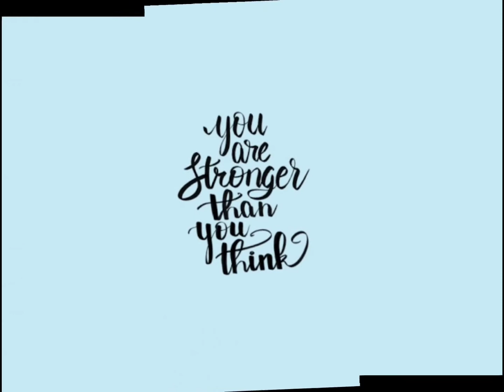Future doctor ♥️. Dream AIIMS ♥️♥️, Neet Motivational doctors (non copyright music) Status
please support me .This video is only for entertainment.

so please show some support.

hastags